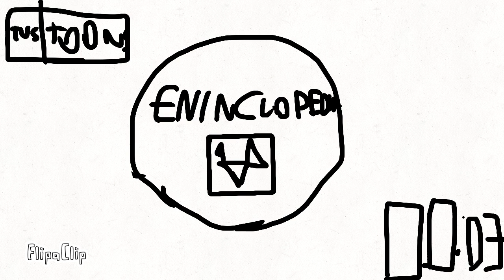TVS Toons Ultime Frequenze (tra cui è poi TVS 4) 11.04.2008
Erano 26 Minuti di Ultime trasmissioni *FAKE*